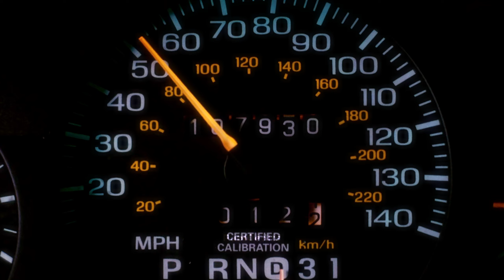Superbad Jimmy cooks edit | pabl0edits